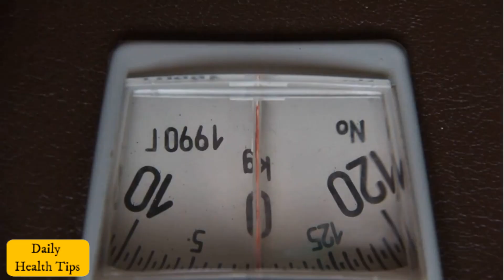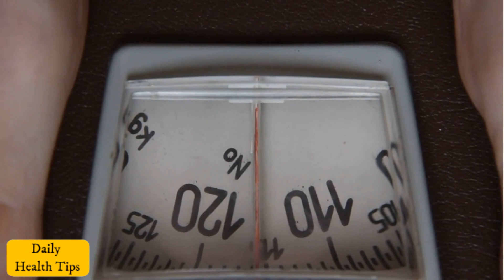7 दिन सुबह खाली पेट खालो मखाना होंगे 8 बेमिसाल फायदे| Makhane health benefits in hindi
7 दिन सुबह खाली पेट खालो मखाना होंगे 8 बेमिसाल फायदे| Makhane health benefits in hindi

शरीर में कैल्शियम, मैग्नीशियम, कार्ब्स और प्रोटीन की कमी को तुरंत पूरा करता है. यह ग्लूटेन फ्री भी होता है. अगर आप सुबह खाली पेट चार से पांच मखाना खाते हैं तो यह आपके शरीर को बहुत फायदे पहुंचा सकता है.